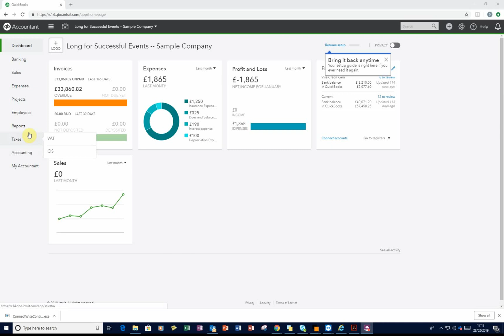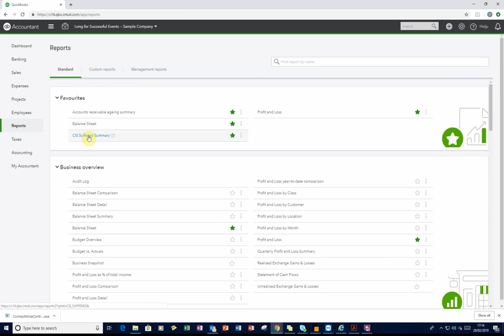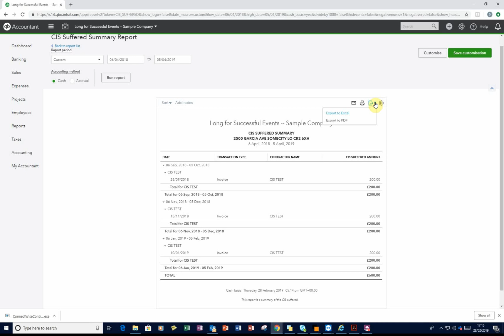Quickbooks Online - CIS Suffered Summary Report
How to Produce CIS Suffered Summary Report in Quickbooks